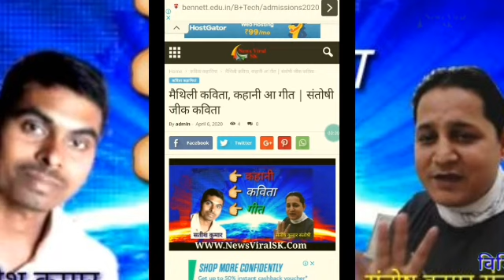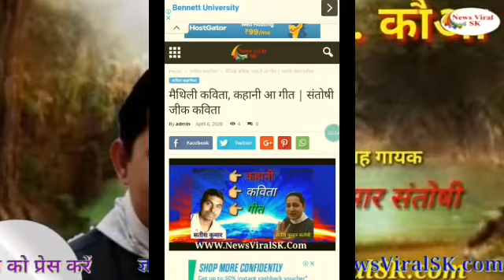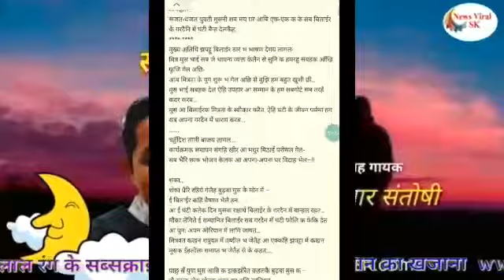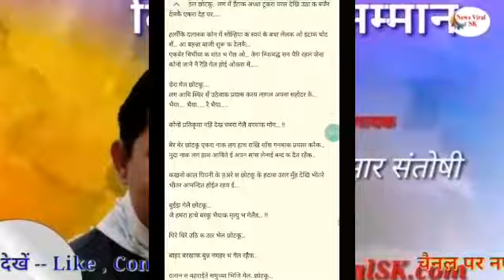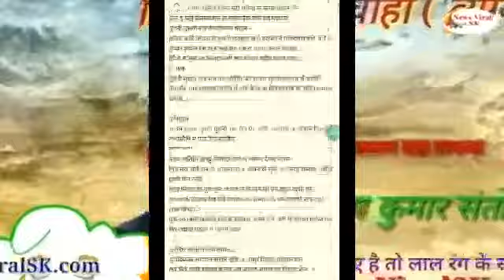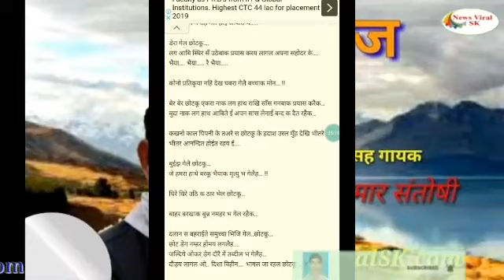संतोष कुमार संतोषी || गीत कविता आ कहानी || Newsviralsk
Maithili poem मैथिली कविता, कहानी आ गीत | रचनाकार-- संतोष कुमार संतोषी  नमस्कार पाठक बृंद हम अपने लोकेन के समक्ष संतोष कुमार संतोषी (गीतकार सह गायक) द्वारा रचित मैथिली कविता, कहानी वा गीत लऽ के हाजिर छी।  पोस्ट केर शुरू सं अंत धारि पढ़ू आ आनंद उठाओ।
🙏अपडेट होयत रहत लिंक सेव ( Save) कऽ ली🙏

मैथिली कविता, कहानी आ गीत, रचनाकार-- संतोष कुमार संतोषी

Santosh Kumar santoshi Kavita,
Santosh Kumar santoshi kahani
Santosh Kumar santoshi maithili geet
संतोष कुमार संतोषी मैथिली गीत
संतोष कुमार संतोषी अमिता एवं कहानी